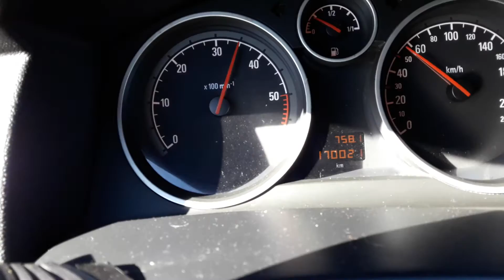Opel astra H 1,9 120 km 0 100 .11 sek